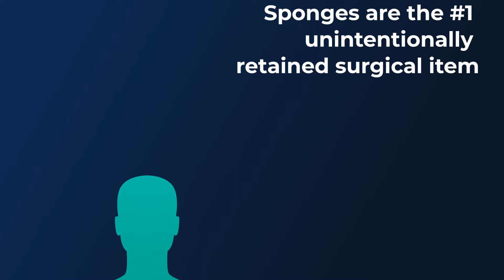Center of Excellence in Surgical Safety: Prevention of RSI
AORN is proud to introduce an education and recognition program for perioperative teams. This education raises awareness of factors that lead to RSIs, uses immersive technology to improve skills, and helps teams mitigate risks and improve outcomes.

Your facility can earn public recognition and confirm your commitment to the highest levels of patient safety as an AORN Center of Excellence in Surgical Safety.